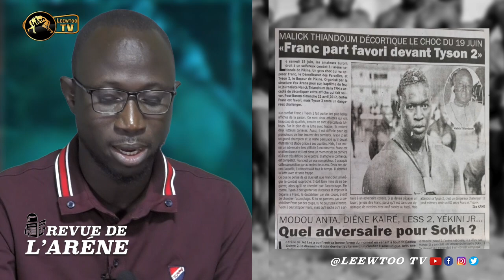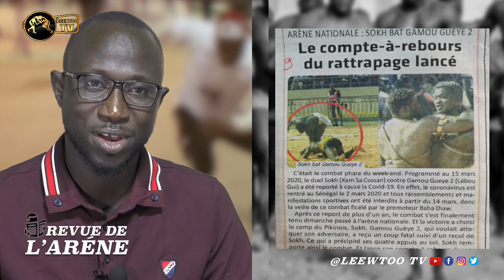REVUE DE L’ARENE : BG2 et B52 se cognent, Tapha et Boy Niang 2 avec des pierres au Thiossane